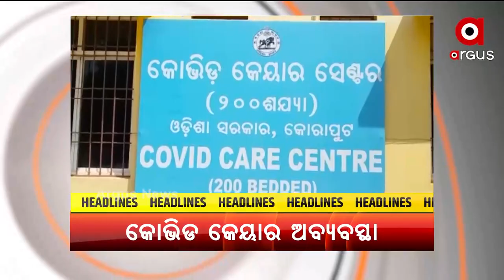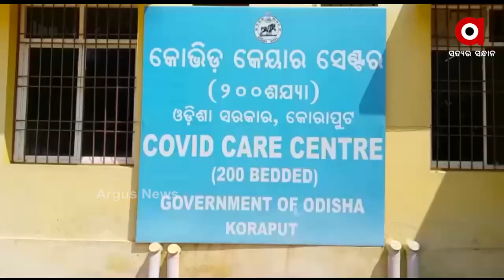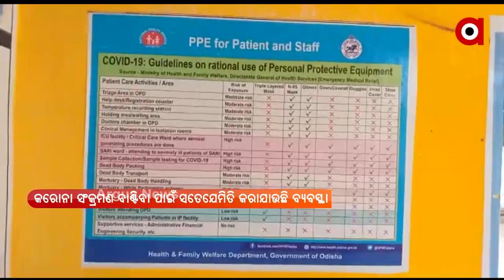Argus Update 1 PM | 08 June 2021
+ ଉଠା ଦୋକାନୀଙ୍କୁ ମିଳିବ କୋଭିଡ୍ ସହାୟତା
+ ସିଏନ୍‌ଜି ଷ୍ଟେସନ୍‌ର ଲୋକାର୍ପଣ କଲେ କେନ୍ଦ୍ରମନ୍ତ୍ରୀ ଧର୍ମେନ୍ଦ୍ର ପ୍ରଧାନ
+ କୋଭିଡ କେୟାର ସେଣ୍ଟରରୁ ଆସିଲା ସାଂଘାତିକ ଦୃଶ୍ୟ
+ କେନ୍ଦ୍ରାପଡା ଓ ମୟୂରଭଞ୍ଜ ଗସ୍ତରେ କେନ୍ଦ୍ରୀୟ ଟିମ
+ ଘର ଭଡାକୁ ନେଇ ଉଗ୍ର ହେଲା ବିବାଦ
+ 63 ଦିନ ପରେ ଦେଶରେ 1 ଲକ୍ଷ ତଳକୁ ଖସିଲା ଦୈନିକ ସଂକ୍ରମଣ